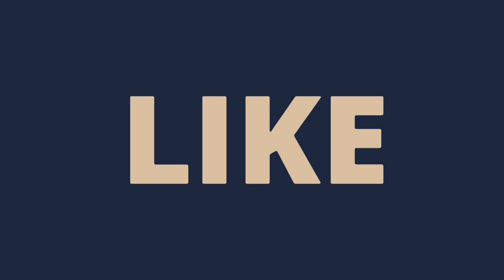IPL 2023: New Player in KKR, TKR Head Coach । Top News & Updates for KKR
Search - cricketconnection_07 & MY Cricket Connect (11k+)